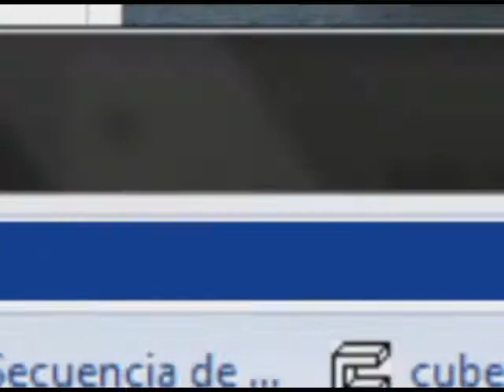CANCIONES MEXICANAS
ASI CANTA LA GENTE DE CHETUMAL SUS CANCIONES MEXICANAS PREFERIDAS. ¿TU CUAL CANTARIAS?.